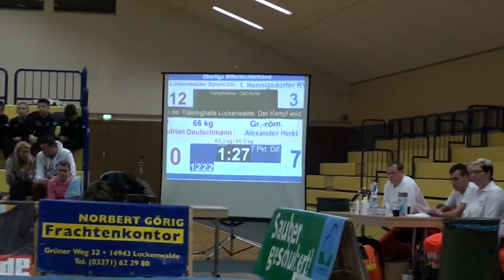2016 Ringen Oberliga AK 1. Luckenwalder SC vs. 1. H.R.V. 2016 12 03